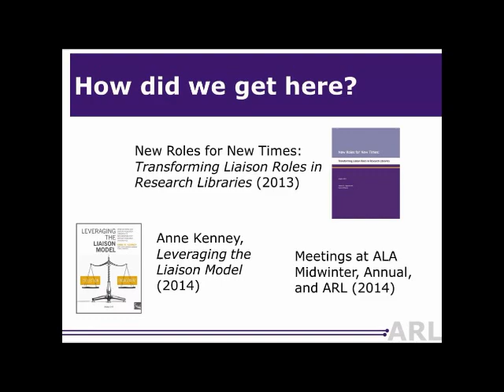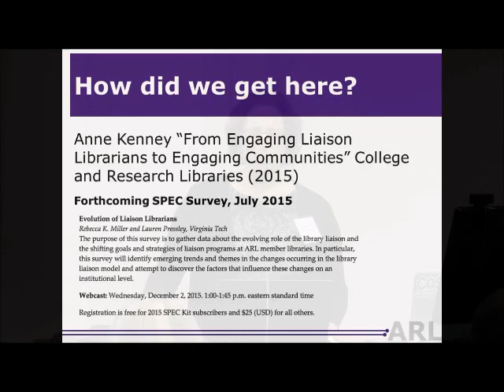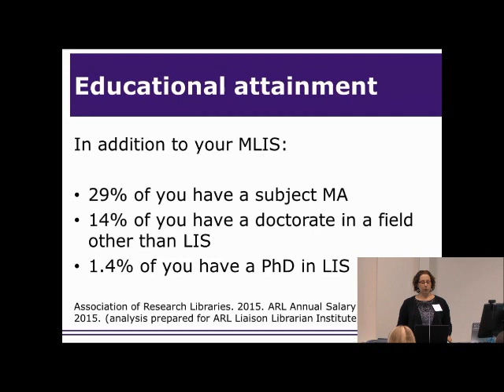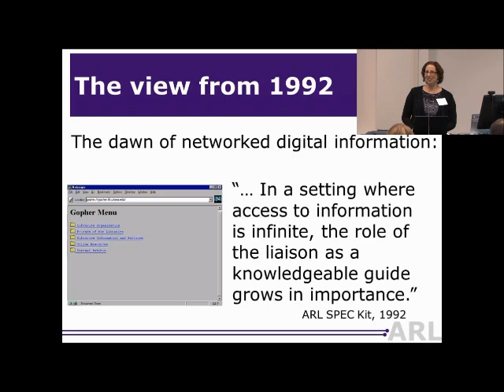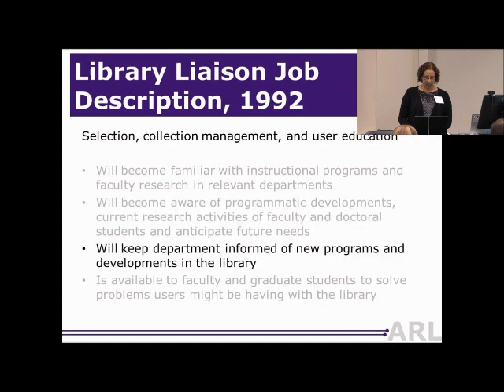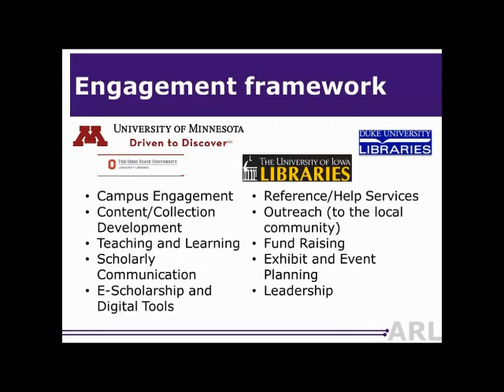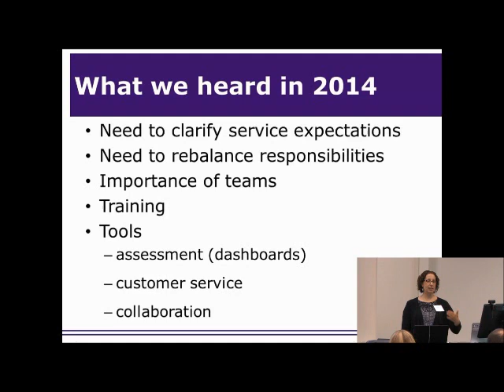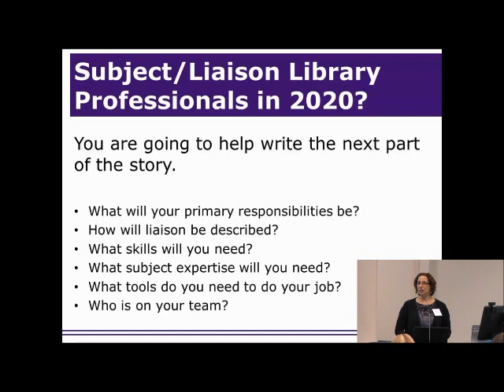Liaison Librarians in ARL Libraries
Library Liaison Institute
June 11-12, 2015, Cornell University
Presenter: Judy Ruttenberg, Association of Research Libraries